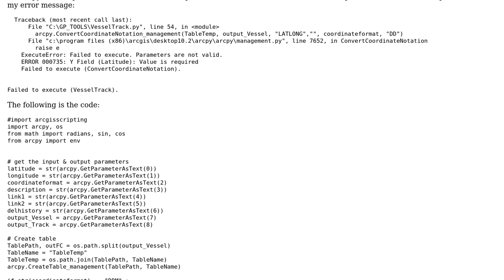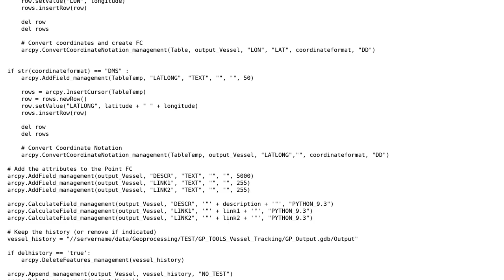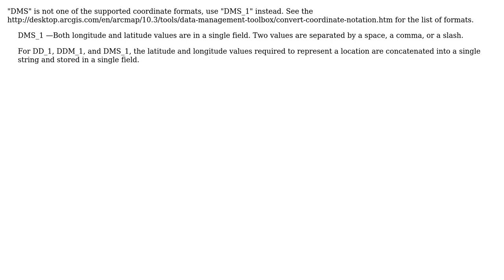Script tool Error - ERROR 000735: Y Field (Latitude): Value is required Failed to execute...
GIS: Script tool Error - ERROR 000735: Y Field (Latitude): Value is required Failed to execute (ConvertCoordinateNotation)

With thanks & praise to God, and with thanks to the many people who have made this project possible! | Content (except music & images) licensed under CC BY-SA | Music | Images & others | With thanks to user user2856 user PolyGeo user Dkitoko and the Stack Exchange Network Trademarks are property of their respective owners. You are responsible for your own actions.